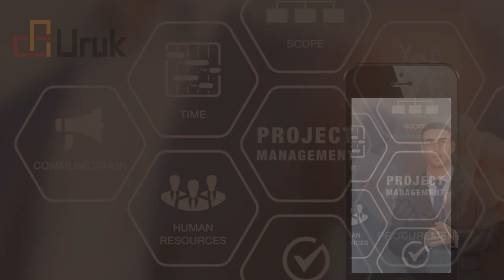The Five Essential Elements of PMOs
The 5 essential elements of a PMO